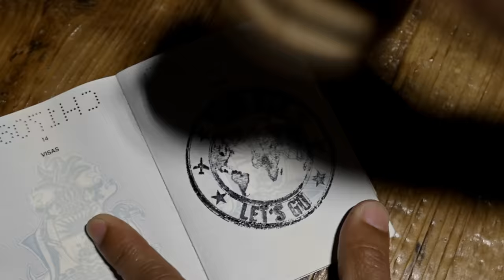Baha Men - Let's Go (Official Video)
Music video by Baha Men performing Let's Go (Official Video). (C) 2019 Sony Music Entertainment US Latin LLC